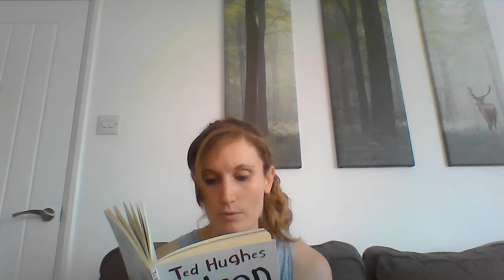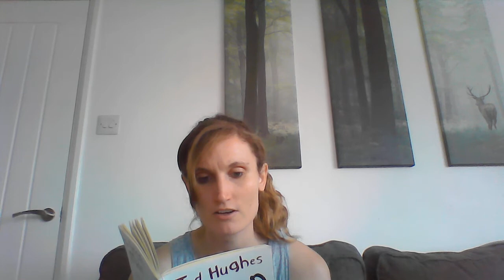The Iron Man - Chapter 1